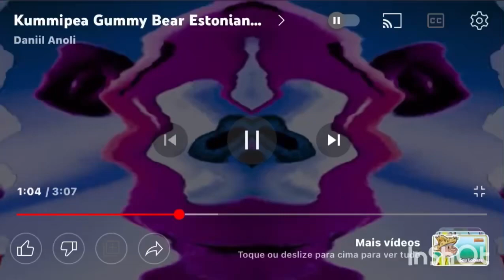Kummipea Gummy Bear Estonian in U Major and Confusion Reversed